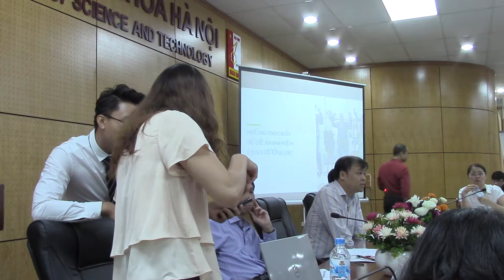Bài của chị Lan tại Hội thảo ĐTDNKNST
Bài phát biểu của chị Phan Hoàng Lan, đại diện Cục Phát triển thị trường và doanh nghiệp KH&CN của Bộ Khoa học & Công nghệ tại Hội thảo về Đàu tư cho Doanh nghiệp khởi nghiệp sáng tạo (ĐTDNKNST) ngày 14/08/2018.

Bài của chị Lan nói về những hoạt động khuyến khích đầu tư khởi nghiệp sáng tạo theo Đề án 844 (Hỗ trợ hệ sinh thái khởi nghiệp đổi mới sáng tạo quốc gia đến năm 2015).

Hội thảo ĐTDNKNST được BK Holdings, phối hợp với Cục Phát triển doanh nghiệp (Bộ Kế hoạch & Đầu tư) và Cục Phát triển thị trường và doanh nghiệp khoa học và công nghệ (Bộ Khoa học & Công nghệ), tổ chức sáng ngày 14/08/2018 tại hội trường C2 Trường Đại học Bách Khoa Hà Nội. Hội thảo nhằm phát triển hệ sinh thái khởi nghiệp đổi mới sáng tạo và phổ biến Nghị định 38/2018/NĐ-CP của Chính phủ Việt Nam quy định chi tiết về đầu tư cho doanh nghiệp khởi nghiệp sáng tạo và kết nối các nhà đầu tư. Hội thảo đã đề cập nhiều vấn đề liên quan đến việc hỗ trợ khởi nghiệp cho các sinh viên có ý tượng khởi nghiệp tại các trường đại học.